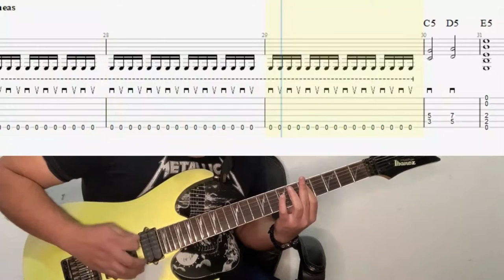7 HEAVY METAL rhythm guitar EXERCISES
Get my free mini course now!